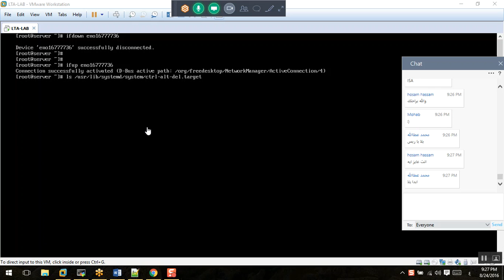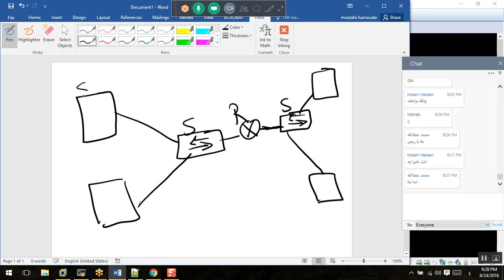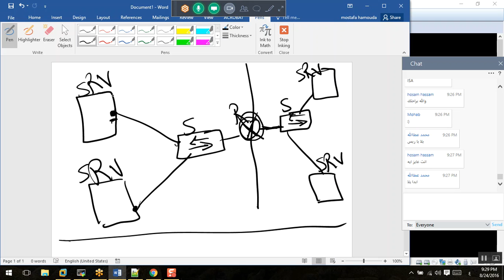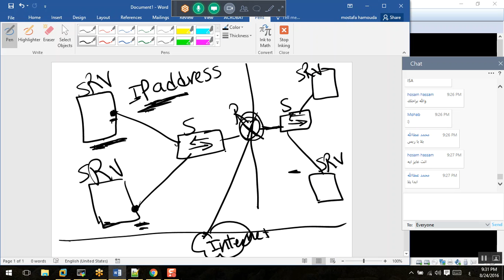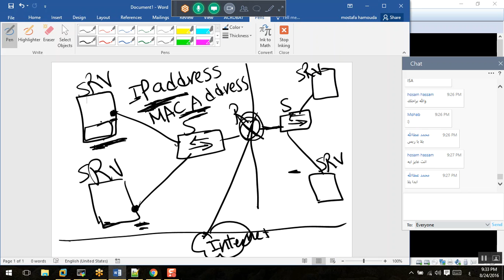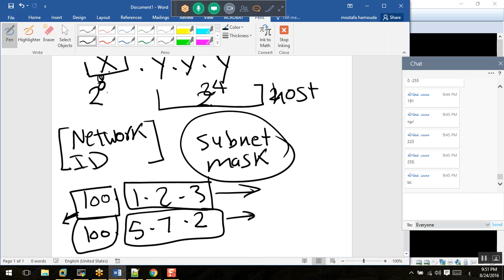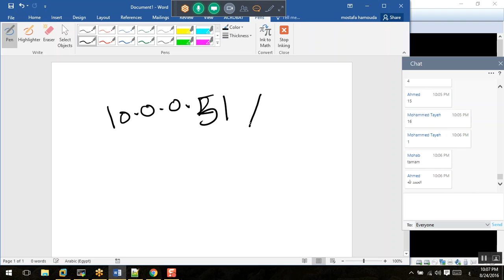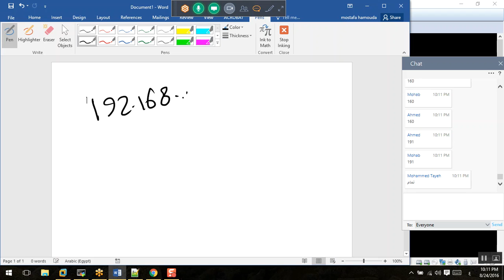34-Day-16_Network_Basics_Cont